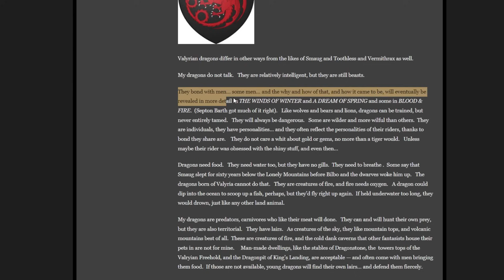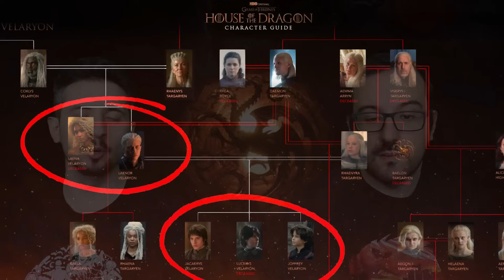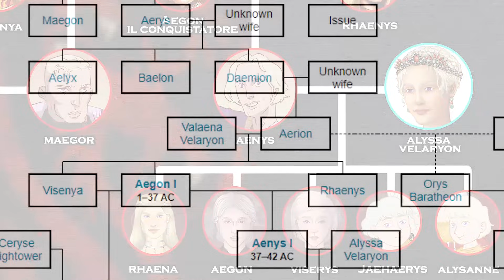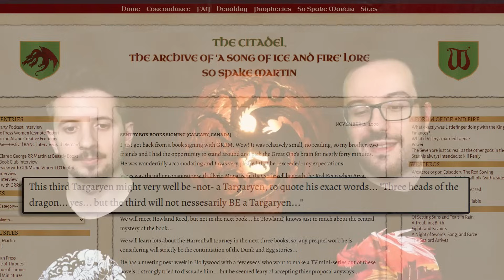Chi può CAVALCARE i DRAGHI?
La scena della Semina Rossa ed il successo di Addam con Mare Infuocato hanno portato molti fan a chiedersi quali sono i criteri necessari per diventare Cavaliere di Drago. Si tratta di un argomento abbastanza complesso e speriamo di fare un po' di chiarezza con questo video.